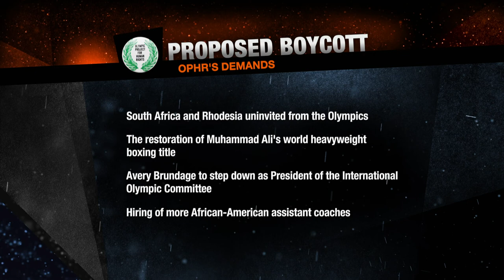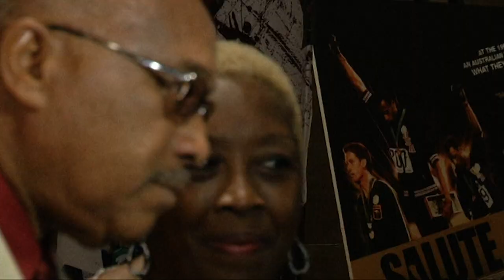Zoom In: remembering the Black Power Salute at the 1968 Olympics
It’s one of the most famous images in Olympic history. Tommie Smith and John Carlos, fists raised and heads bowed after winning gold and bronze in the 200 metres at Mexico City 1968.

But who were the people behind this dramatic moment?

FOLLOW @unbeatensports on Facebook, Twitter and Instagram.